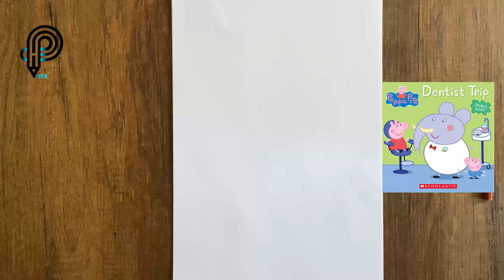Easy Drawing For Mr. Elephant "Peppa Pig" Step By Step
Welcome to 「Pencil Arts - YouTube」♪ Thank you for your visit. Today's video is 「Easy Drawing For Mr. Elephant "Peppa Pig" Step By Step」. Although I'm still learning to draw character animations, I like to share my knowledge to help and encourage others.